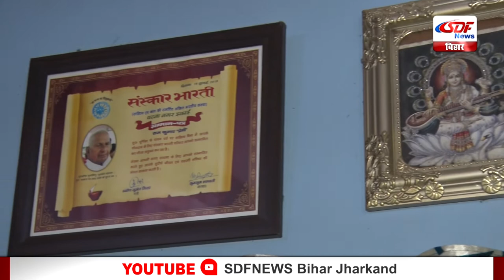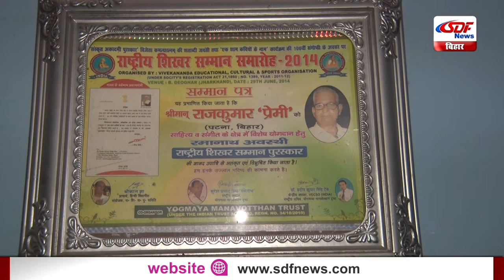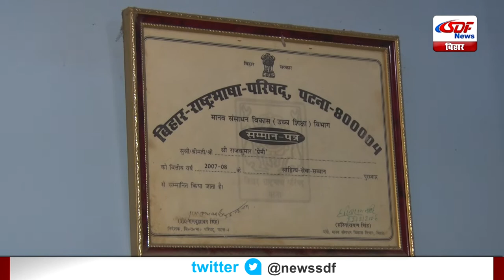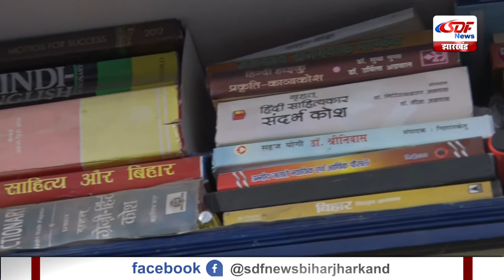Khas Mulakat Kavi "Raj Kumar Premi" SDF NEWS